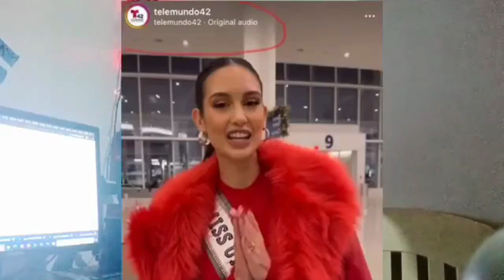DUMATING NA SI Celeste CORTESI SA New Orleans in Hot RED from head to toe FEATURED by TELEMUNDO